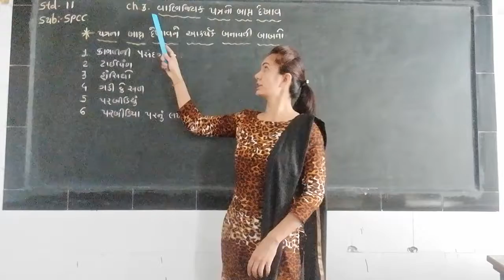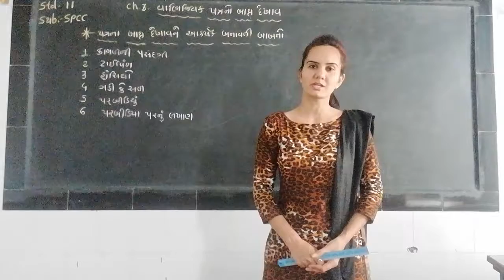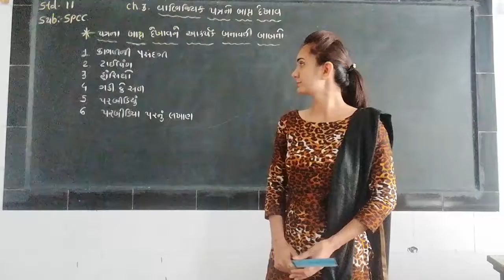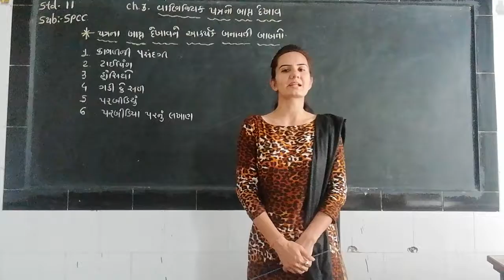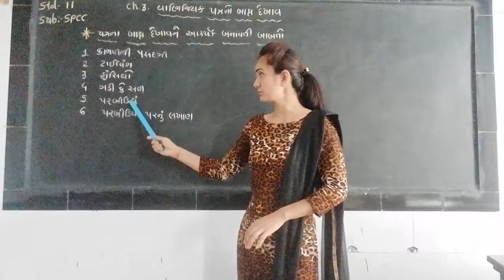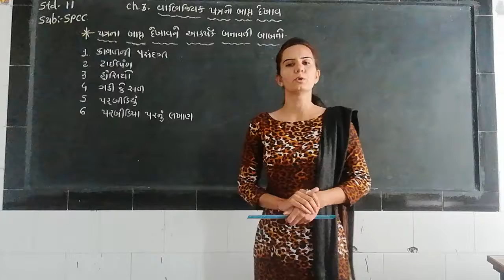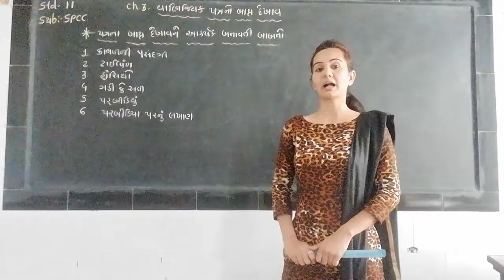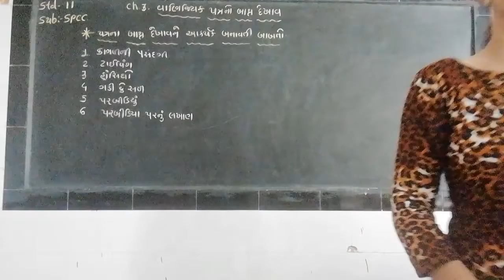Spcc/std 11 /ch 3 /part 1/bina parmar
પત્રના બાહ્ય દેખાવ ને આકર્ષક બનાવતી બાબતો